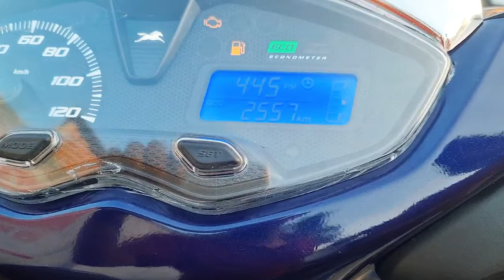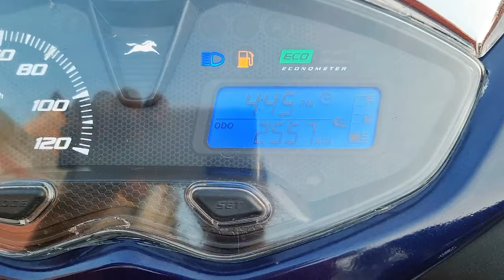আগুন মডেল, 🔥 পূজা কালেকশান। Jupiter 125, কম দামে। ONLY